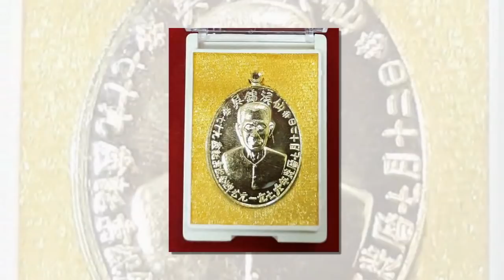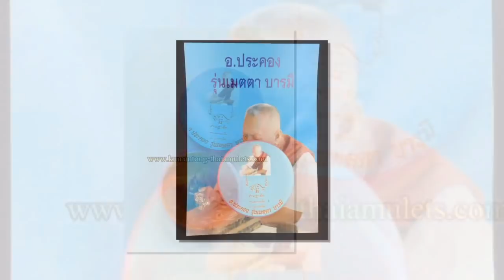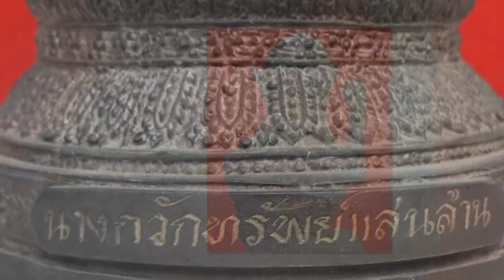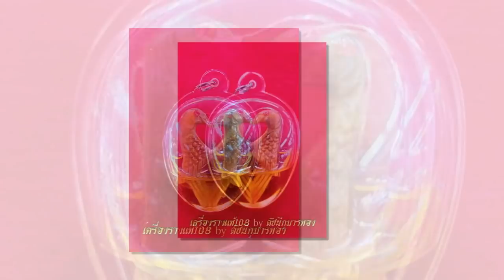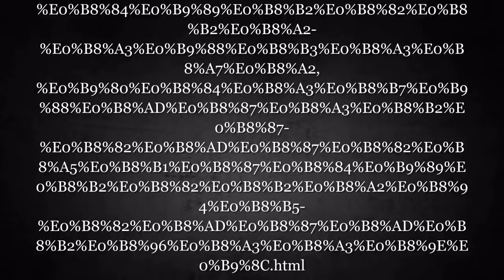10 อันดับของขลังเรียกลูกค้า ,บูชาค้าขายดี ,ค้าขาย ร่ำรวย,เครื่องราง ของขลังค้าขายดี ของอาถรรพ์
10 อันดับของขลังเรียกลูกค้า ,บูชาค้าขายดี ,ค้าขาย ร่ำรวย,เครื่องราง ของขลังค้าขายดี ของอาถรรพ์
 ความเชื่อเกี่ยวเครื่องรางของขลัง เรียกลูกค้าไทยนั้น มีมาตั้งแต่โบราณจนถึงปัจจุบันนี้ กาลเวลาผ่านไป แต่ความขลังศักดิ์สิทธิ์ ก็ยังคงไม่เสื่อม
ยังมีผู้คน ที่นิยมบูชาแล้ว ประสบผลสำเร็จ ตามคำขอกันมากมาย
1.พระขุนแผน มหาเสน่ห์ เนื้อผงว่าน108 (สีน้ำตาล) หลวงพ่อคูณ ปริสุทโธ ปี 2556
ราคาบูชา 500 บาท
2. แม่เป๋อ รุ่น รับทรัพย์ พระอาจารย์มานิต อ.บรบือ จ.มหาสารคาม
ราคาบูชา 800 บาท
3. น้ำมันมหาเสน่ห์ ค้าขายแรงๆ พระอาจารย์โขง วัดใต้ จ.ร้อยเอ็ด
ราคาบูชา 900 บาท
4. เหรียญบารมีเซียนแปะโรงสี โง๊วกิมโคย รุ่นเศรษฐี สมปารถนา เคลือบกะไหล่ทอง
5. พญาต่อเงิน ต่อทอง ครูบาเต่า จ.เชียงใหม่ วัตถุมงคลค้าขายร่ำรวย
6. แม่นางกวัก เครื่องรางด้านค้าขาย หลวงคีย์ วัดศรีลำยอง จ.สุรินทร์
ราคาบูชา 700 บาท
7. สีผึ้ง สาริกา มหาเสน่ห์ เมตตา ค้าขาย อาจารย์ประคอง
ราคาบูชา 400 บาท
8. นางกวัก ทรัพย์แสนล้าน ปลุกเสกโดย หลวงพ่อคูณ วัดบ้านไร่ เมื่อปี 2538
ราคาบูชา 18,000 บาท
9. ปลัดหัวชะมดนางครวญ เครื่องรางมหาเสน่ห์เขมร (ไม้รอดคุก)ปู่สะเรียง เมืองสุรินทร์
ราคาบูชา 1,200 บาท
10. นกสาริกาปากดี  หลวงปู่เณรแก้ว คุมภีโร วัดบ้านเกษตรทุ่งเศรษฐี จ.ร้อยเอ็ด
ราคาบูชา 600 บาท
11. สาริกา ไม้แกะ เลี่ยมกรอบใส่น้ำมันเสน่ห์ ปลุกเสกโดยหลวงปู่ศิริ วัดกระโจม จ.สิงห์บุรี
12. สาริกาลิ้นทองปากดี (ไม้กาฝาก) ปู่สะเรียง เมืองสุรินทร์ โชคลาภ เจรจา เมตตามหานิยม
ราคาบูชา 1,500 บาท

ดนตรีประกอบ Pacific_Hike

5 อันดับเฮลิคอปเตอร์ ของรัสเซีย / Top 5 Russian helicopters

10 อันดับเครื่องยนต์ทำเอง -2-  / TOP 10 Homemade ENGINES -2-

10 นาฬิกาประหลาด ที่คุณจะไม่เชื่อ! / 10 Crazy Clocks You Won't Believe Exist!

5 ดาวหางที่มีชื่อเสียง ในประวัติศาสตร์ / 5 Famous Comets in History